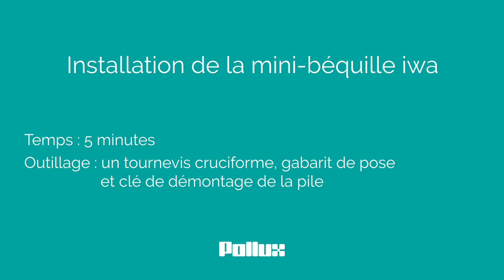Installation d'une mini béquille iwa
Iwa, le seul contrôle d'accès 100% made in France ! Dans un système de contrôle d’accès électronique, la clé traditionnelle est remplacée par un badge, un porte-clé ou un smartphone. La sécurisation des accès peut donc être beaucoup plus puissante et flexible, et gérée en toute autonomie.

La mini-béquille iwa s’installe en lieu et place de vos rosaces.
Sans travaux, elle est idéale sur des bureaux, portes de classes.
Simple d’utilisation, vos locaux sont sécurisés sans action de l’usager.